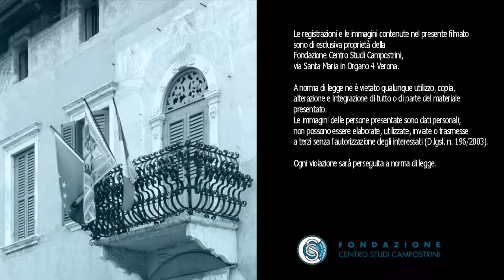MATCHING TIES - La Valigia dei suoni ed. 2017